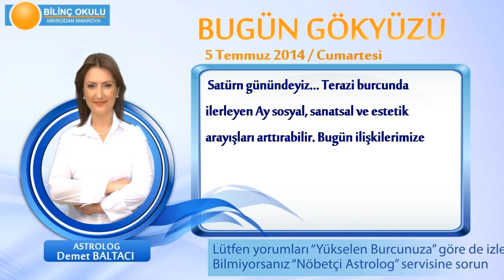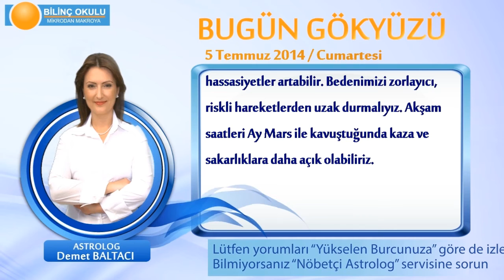YENGEÇ Burcu, GÜNLÜK Astroloji Yorumu,5 TEMMUZ 2014, Astrolog DEMET BALTACI Bilinç Okulu